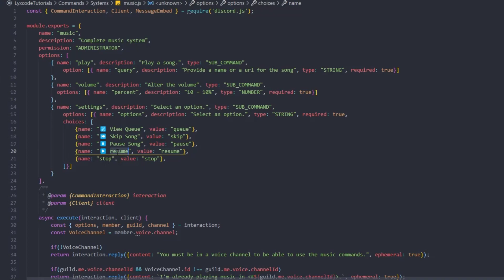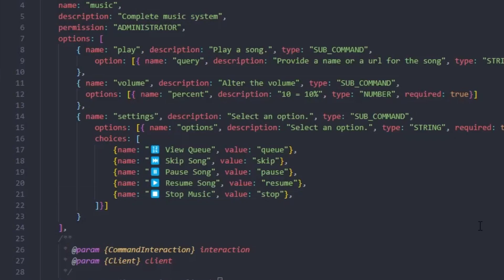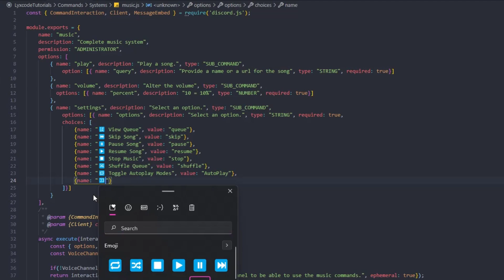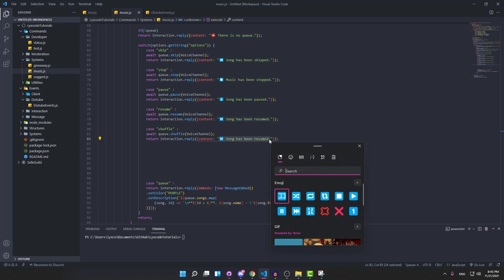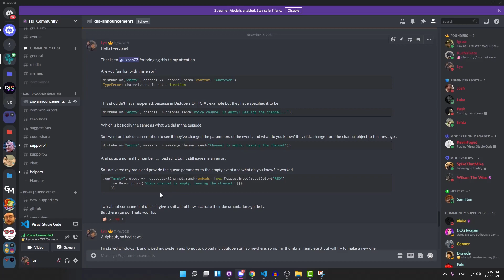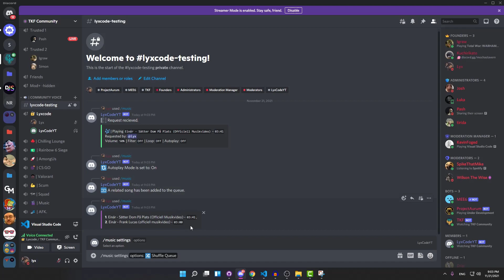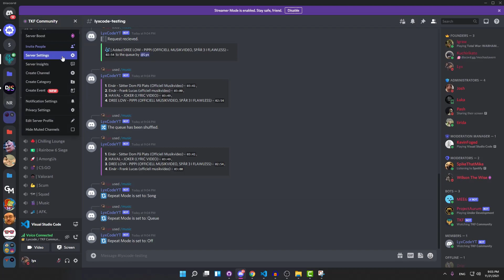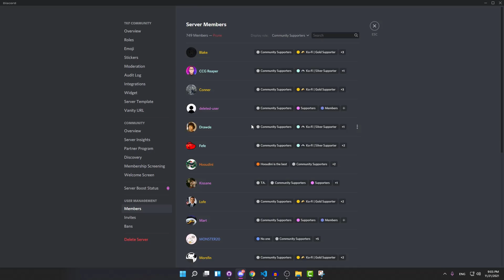More Music Commands! | Discord.JS V13 Series | #16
More music commands! (shuffle, autoplay, relatedsong, repeat)
GOOD STUFF
Want to download the complete bot folder of the whole series?